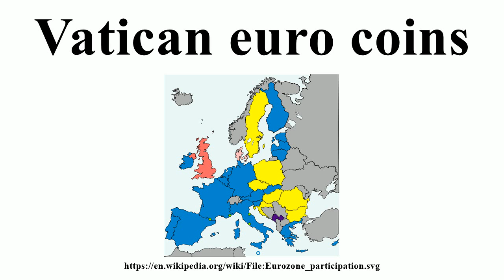Vatican euro coins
Image-Copyright-Info
Author-Info:   European_Fiscal_Compact_ratification_(cropped).svg: IgnisFatuus derivative work : Blue-Haired Lawyer derivative work : Danlaycock

Image-Copyright-Info